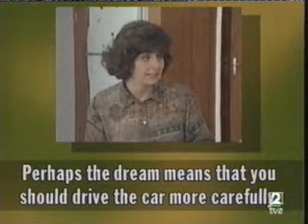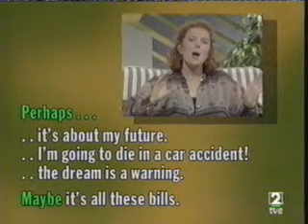THATSENG 63 START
This video was made to help Spanish sudents learn English